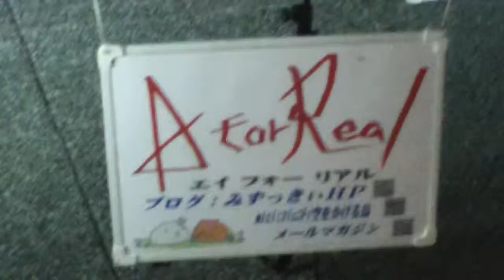A for-Real☆宇宙居酒屋「とり八」@kawasaki-st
20121005-fr@kawasaki-st